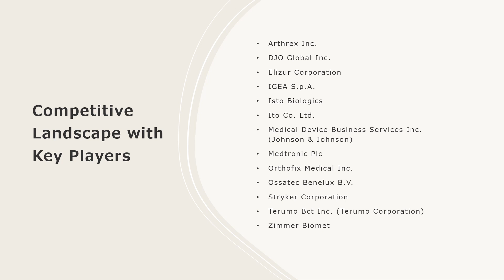Bone Growth Stimulator Market Analysis, Recent Trends and Regional Growth Forecast by 2023-28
The global bone growth stimulator market size reached US$ 2.0 Billion in 2022. Looking forward, IMARC Group expects the market to reach US$ 2.7 Billion by 2028, exhibiting a growth rate (CAGR) of 5.05% during 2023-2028.